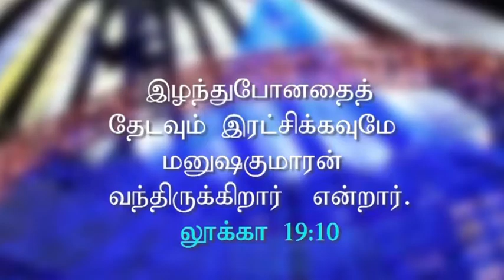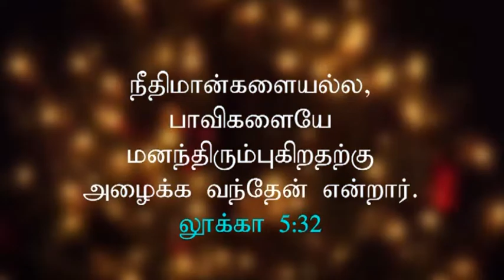Rev. J.Jayasingh | Christmas Message | இழந்துபோனதைத் தேடவும் இரட்சிக்கவுமே மனுஷகுமாரன்,,